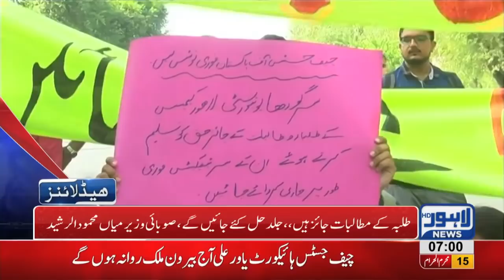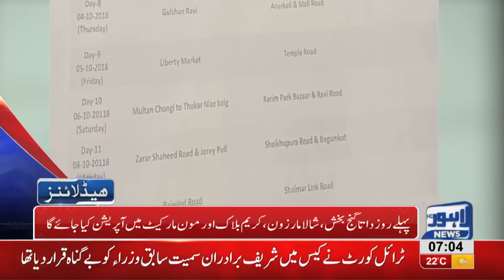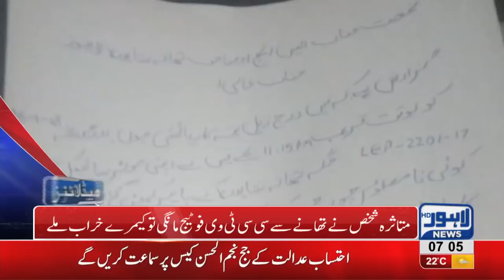07 AM Headlines | Lahore News HD | 26 September 2018